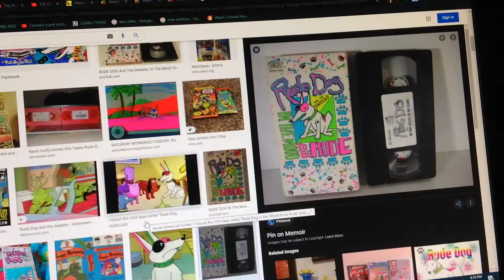Do You Have This VHS? #139